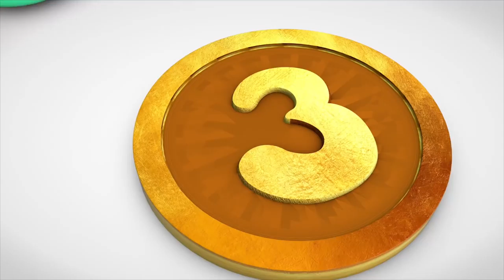Learn Colors With M&M Candy Chocolate & Learn Number Nursery Rhymes Song Video for Kids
Enjoy and Happy Teaching!